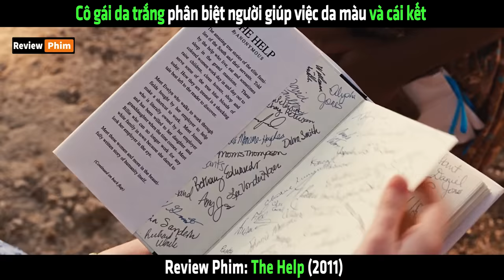Cô gái da trắng phân biệt người giúp việc da màu và cái kết - tóm tắt The Help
Cô gái da trắng phân biệt người giúp việc da màu và cái kết - tóm tắt The Help 2011.

© Copyright by Phim Ngôn Tình Tv ☞ Do not Reup